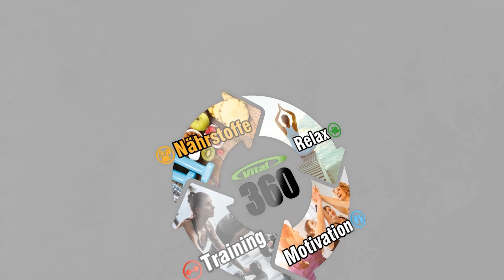Warm Up - Aktiv in den Tag